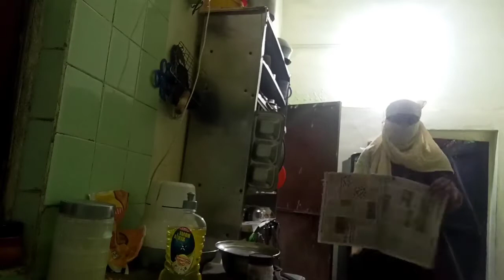full face cover kitchen cleaning || India housewife